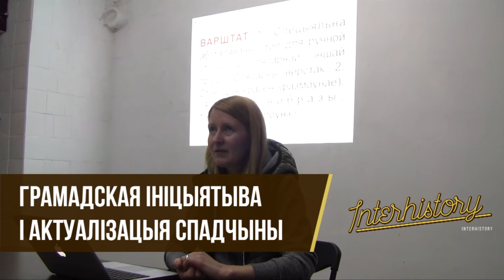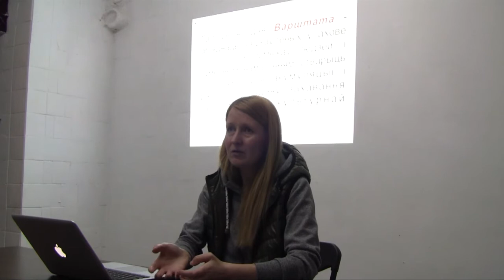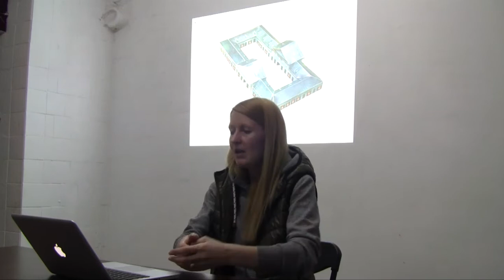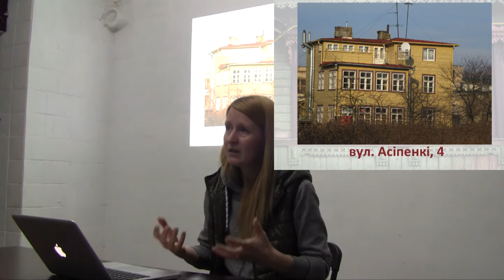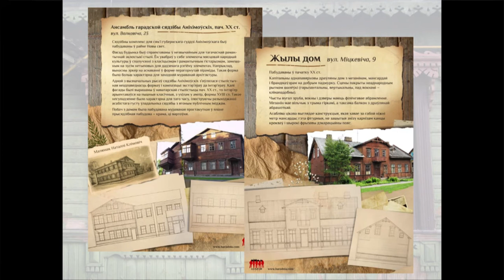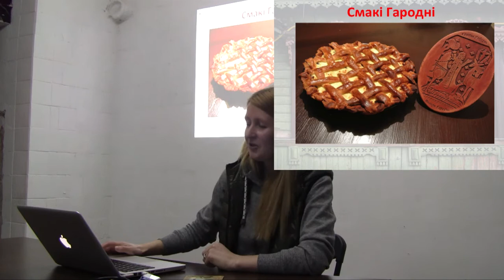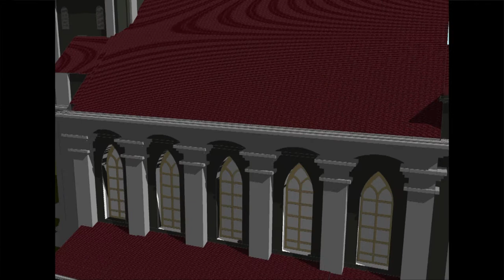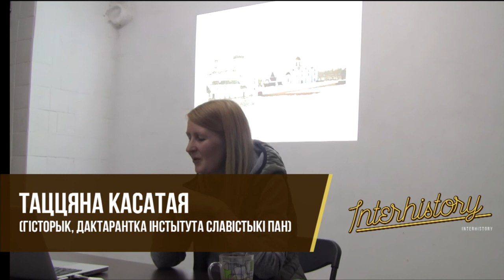Грамадская ініцыятыва і актуалізацыя спадчыны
Выступае Таццяна Касатая — гісторык, дактарантка Інстытута славістыкі Польскай Акадэміі навук, грамадская дзеячка з Горадні. Таццяна прадстаўляе лакальную ініцыятыву “Варштат ідэй”, якая займаецца аховай і папулярызацыяй гісторыка-культурнай спадчыны. Выступ утрымлівае шэраг незвычайных прыкладаў па працы з культурнымі каштоўнасцямі. Прычым, гэта тычыцца ня толькі матэрыяльных аб'ектаў (драўляная забудова Гародні, касцёл Фара Вітаўта, Барысаглебская царква).Напрыклад, Таццяна распавядае пра аднаўленне і папулярызацыю старых гарадзенскіх рэцэптаў, розных прысмакаў, напояў, дэсертаў, а таксама іх уключэнне ў меню цяперашніх рэстарацый і кавярняў.

Таццяна з'яўляецца выпускніцай Віцебскага дзяржаўнага ўніверсітэта. Для яе не было праблемай падмацоўваць свой аповед параўнаннямі з віцебскай сітуацыяй.